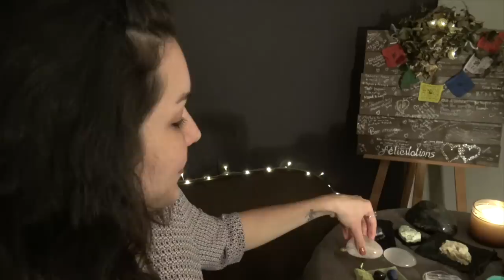Roleplay ASMR 🎧 Vendeuse Pierres et Cristaux 💎 Conseils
Vidéo ASMR 🎧 Il est recommandé de porter un casque ou des écouteurs ! Bonsoir à tous ❤️ Voici un roleplay qui m'a été beaucoup demandé 🙂 Je vous ai fait des plans séparés lorsque je montre les pierres pour que vous puissiez mieux les voir !
Je pense qu'à la lumière du soleil, c'est encore plus hypnotisant, mais ce n'est pas toujours agréable pour s'endormir. Peut être une prochaine fois avec une méditation?
Pour ceux qui me suivent sur Instagram, vous savez que j'ai bien galéré à exporter cette vidéo car la qualité était vraiment superbe mais finalement j'ai du la mettre avec "la qualité habituelle" mais j'espère néanmoins que ça vous plaira.
Je vais investir dans un nouveau logiciel je pense, afin de pouvoir garder la superbe qualité de ma caméra !

Dans cette vidéo, les pierres proviennent principalement de :
La Spiritual Box
La sauge blanche et le Palo Santo également.

J'ai acheté des pierres aussi dans diverses boutiques en France et à l'étranger, en fonction de mon ressenti.

❤️ Et certains abonnés m'en avaient offerts également ❤️

J'ai oublié de le montrer en gros plan. Ca sera pour une prochaine fois !
Vous pouvez le voir sur instagram sinon.
Il est en Quartz tourmaliné - Grenat - Zoïsite - Et une fluorite au bout.
Il y a également du bois (palissandre indien).

D'ailleurs habituellement je le fais chanter différemment mais je sais que tout le monde n'aime pas donc j'ai fait brièvement.

Pour ceux qui se poseraient la question, je précise qu'il n'y a pas de partenariats rémunérés ou autre dans cette vidéo ❤️

 ▶︎ Pour me soutenir et participer au développement de ma chaîne :
Si vous aimez mes vidéos et que vous souhaitez me soutenir (achat de nouveau matériel, livres motivants, objets déclencheurs, etc) vous pouvez me faire un don sur le lien ci-dessous. Ceci n'est pas obligatoire. Je vous remercie du fond du coeur !

Pour des cosmétiques naturels et écologiques , consommer moins mais mieux :
Slow Cosmétique (lien de parrainage qui vous offre 5 euros de réduction après avoir créé votre compte):

Sandra